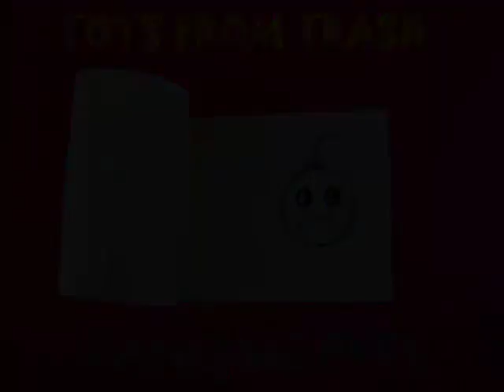Dancing Eyes | Bhojpuri | Simple Animation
This is a very simple animation. Take a doubled strip of paper. Draw two similar faces -- one exactly on top of the other. Make eyeballs to the left on the top one and to the right on the bottom one.  Now curl the top strip on a pen to make a paper spring. On moving the spring left and right you will see the eyeballs dancing.
This work was supported by IUCAA and Tata Trust. This film was made by Ashok Rupner TATA Trust: Education is one of the key focus areas for Tata Trusts, aiming towards enabling access of quality education to the underprivileged population in India. To facilitate quality in teaching and learning of Science education through workshops, capacity building and resource creation, Tata Trusts have been supporting Muktangan Vigyan Shodhika (MVS), IUCAA's Children’s Science Centre, since inception. To know more about other initiatives of Tata Trusts, please